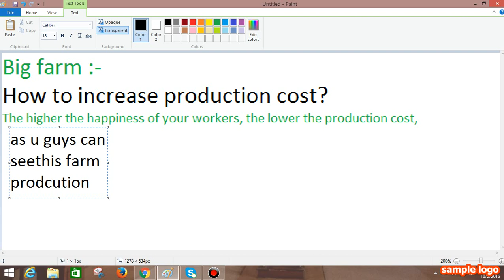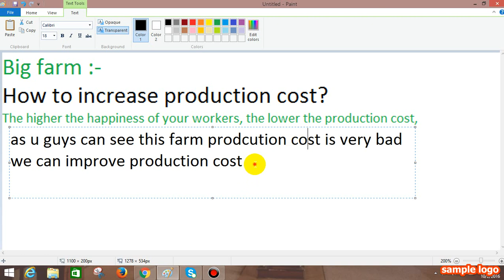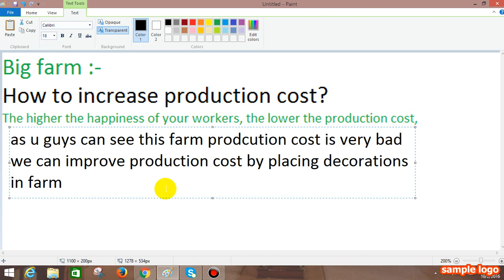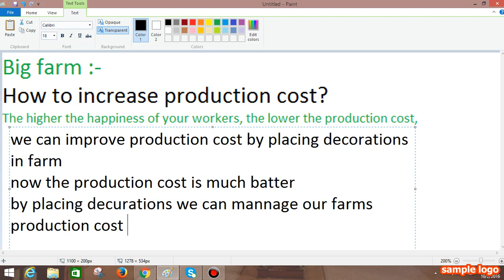How to improve production cost in good game big farm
Good game studios
how to improve production cost
all tips of how to improve production costs in your all farms